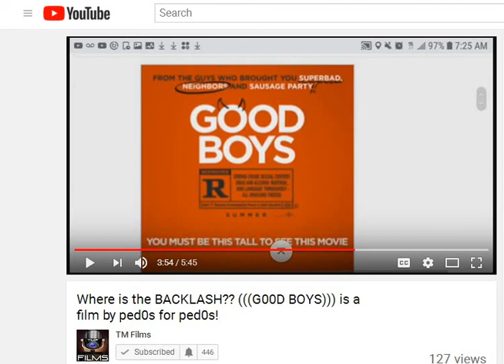Cause we need to win!